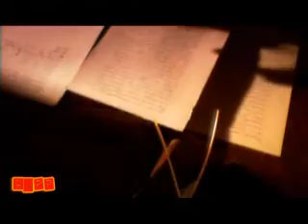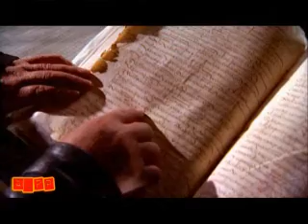Mapi Nat Geo 2